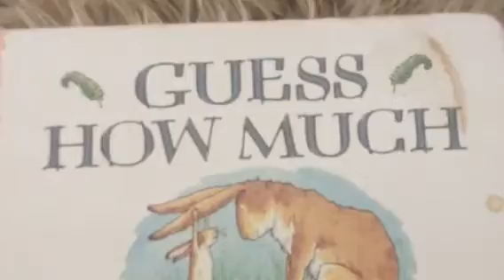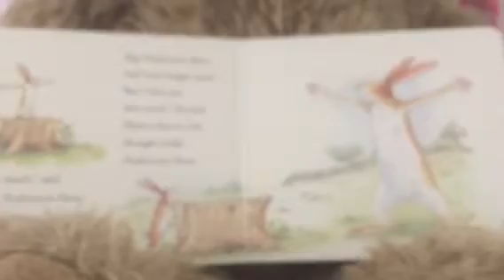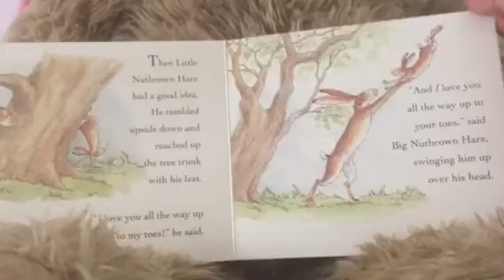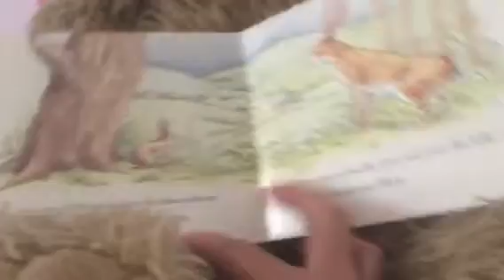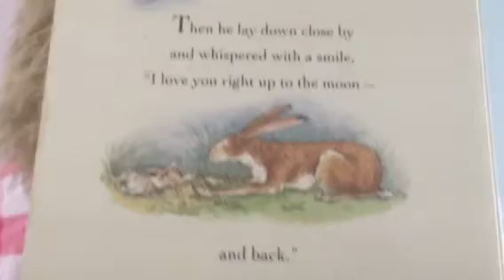Guess How Much I Love 💕 You children’s book read along 🍭🌸🧚‍♀️